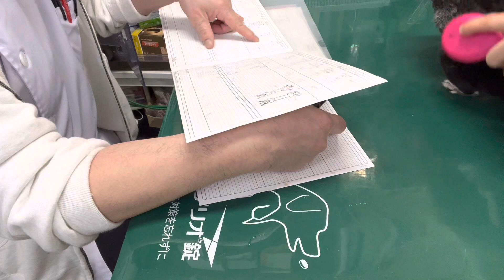①2歳8ヵ月齢、チンチラのカナデちゃんの健診、体重681g、2g低下、処置、点眼点耳、保湿ティーツリーオイルスプレー、ブラッシング、予防抗寄生虫薬モキシデクチン滴下、ご褒美ラキサトーン